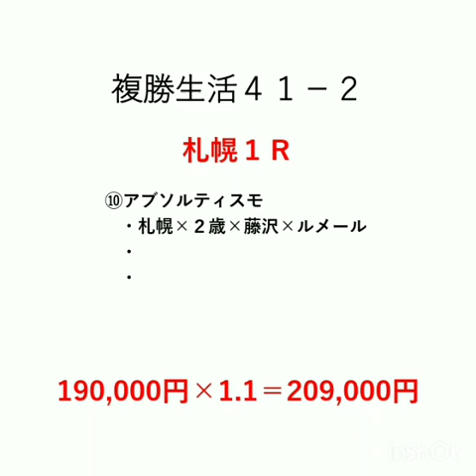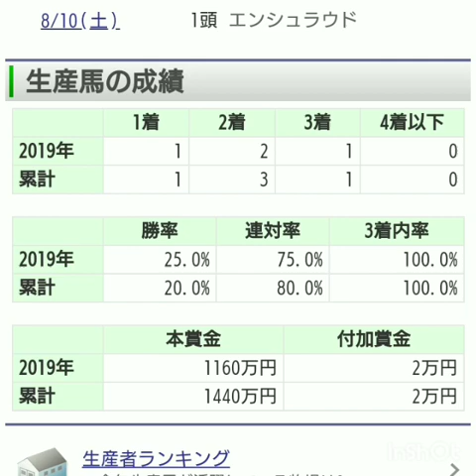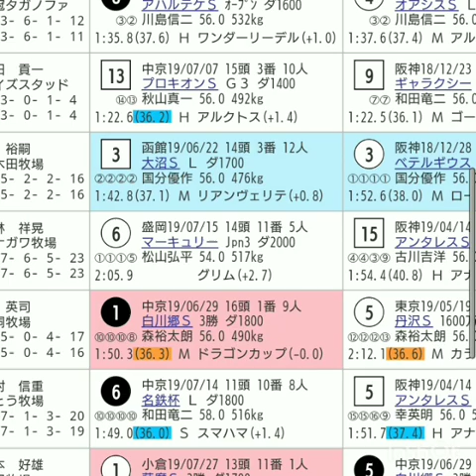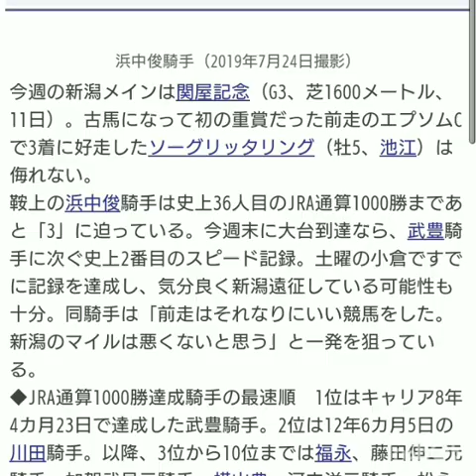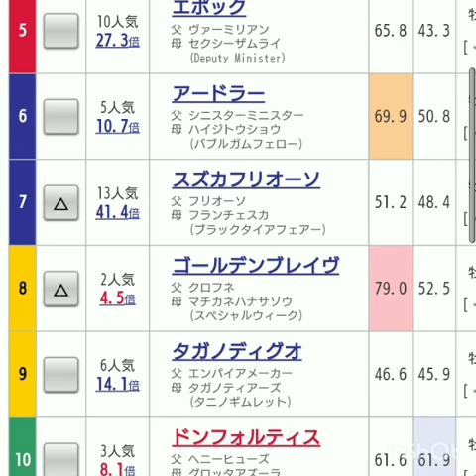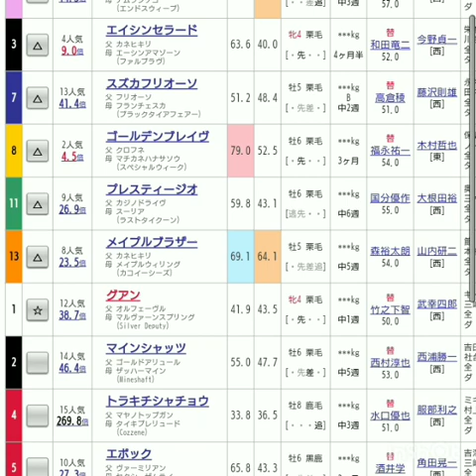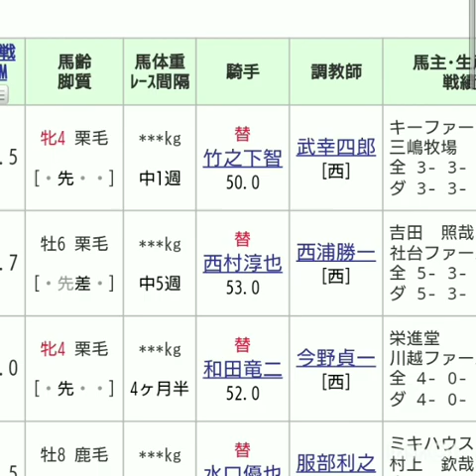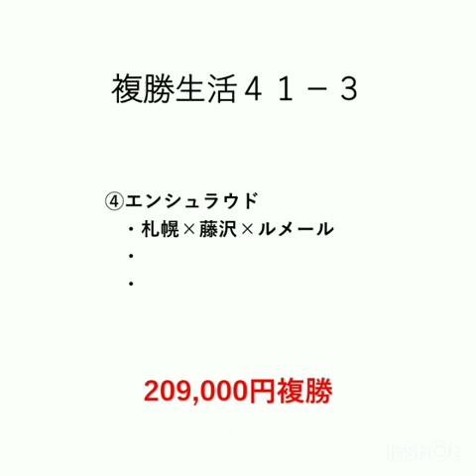『もしたら』ノン重賞レース-13（阿蘇ステークス）2019-167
今週も複勝はかたく？